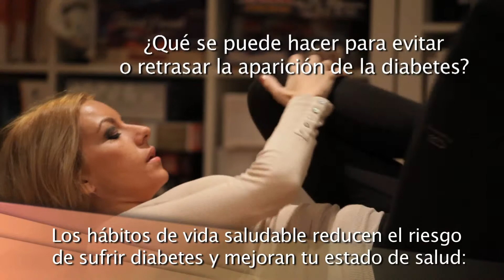Preparación al nacimiento: diabetes en el embarazo.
La diabetes en el embarazo, también llamada diabetes gestacional, es un tipo de diabetes que aparece en algunas mujeres durante la gestación. Su detección es fácil y su control resulta muy eficaz, por ello hay que realizarse las pruebas recomendadas. La diabetes gestacional puede desaparecer después del embarazo. Información completa sobre la diabetes en el embarazo y consejos sobre alimentación y la práctica del ejercicio físico.